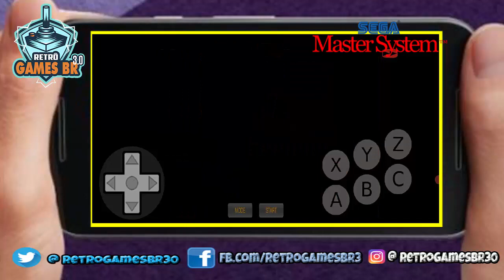🔵 Retrô Mobile #19 - Não Contavam com minha Astúcia - Chapolin x Dracula [Master System]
▬▬▬▬▬▬▬▬▬▬▬ஜ۩۞۩ஜ▬▬▬▬▬▬▬▬▬▬▬▬▬
▬▬▬▬▬▬▬▬▬▬▬ஜ۩۞۩ஜ▬▬▬▬▬▬▬▬▬▬▬▬▬
Face: retrogamesbr3
▬▬▬▬▬▬▬▬▬▬▬ஜ۩۞۩ஜ▬▬▬▬▬▬▬▬▬▬▬▬▬